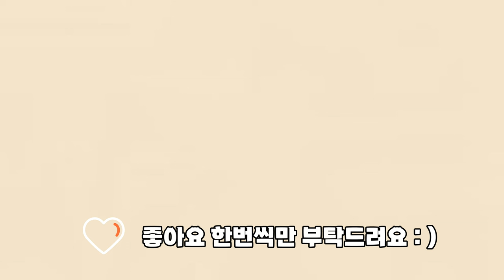23년 연말이야기 ) 펄쉘 청담 /청기와타운 / 홍어를 처음 먹어본 6살 8살